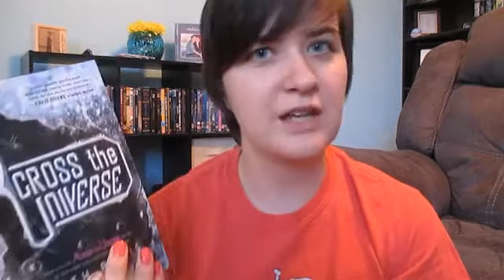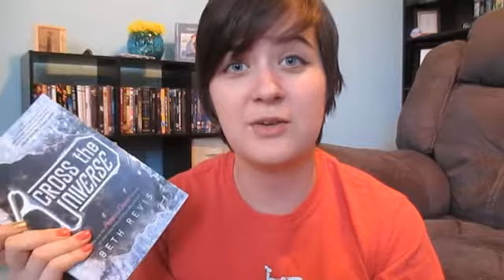Readers Nook: Across the Universe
Our WNBookClub is coming up this Sunday. This month we'll be discussing Beth Revis's Across the Universe. Here's a quick summary and some reasons I loved it! Hurry and read it before Sunday if you haven't yet!